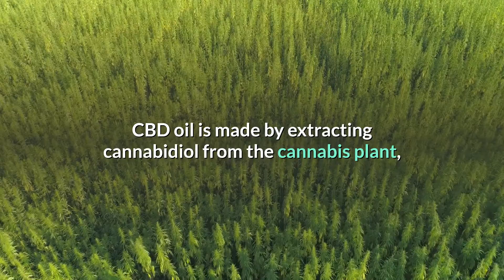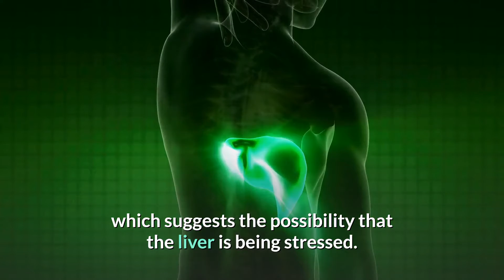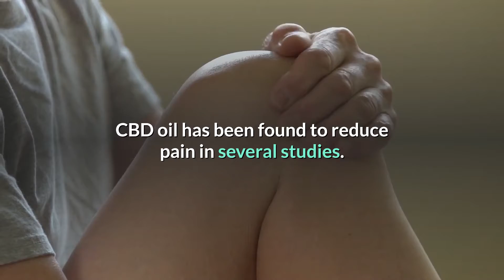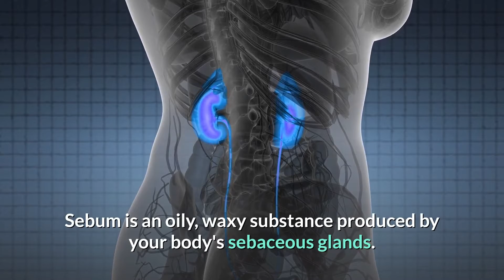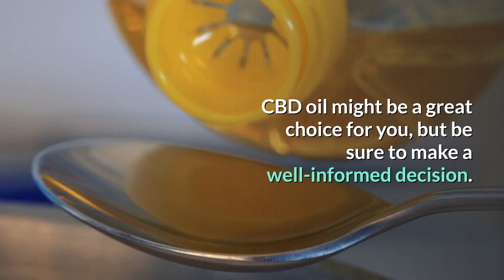CBD Oil (Safe and Effective?)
CBD oil is very popular right now. CBD oil is made by extracting cannabidiol from the cannabis plant and diluting it in a carrier oil, often coconut or hemp seed oil.
 As marijuana, and marijuana-related products, are becoming legal and more socially acceptable, CBD oil is becoming more popular and affordable.
   CBD oil has a lot of benefits and provides a minimal amount of risk for most people. It’s important to do the necessary research, and talk to your physician.
 CBD oil might be a great choice for you, but be sure to make a well-informed decision.

Snappa.com